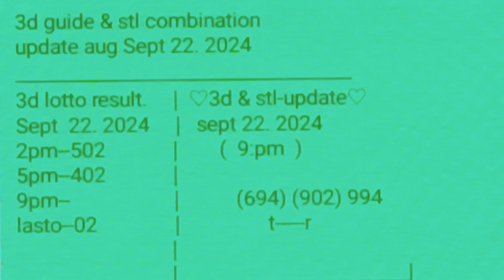9pm draw sept 22. 2024 update swertres lotto tipster